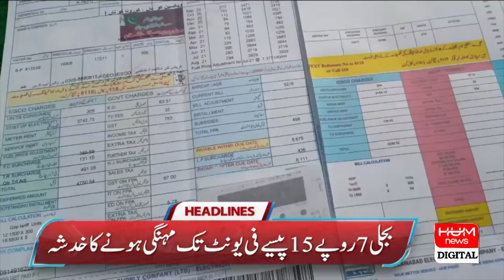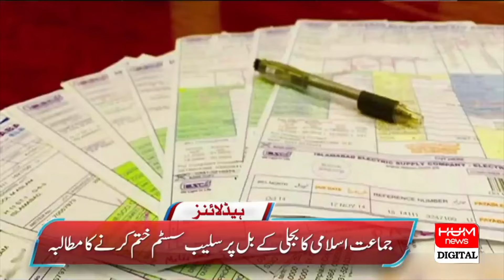700 Shops Destroyed in Massive Islamabad Sunday Bazaar Fire 🔥 | Headline 12AM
700 Shops Destroyed in Massive Islamabad Sunday Bazaar Fire 🔥| Hum News | Breaking News |